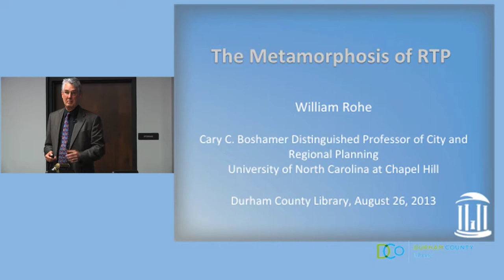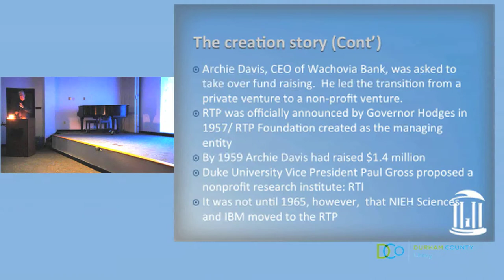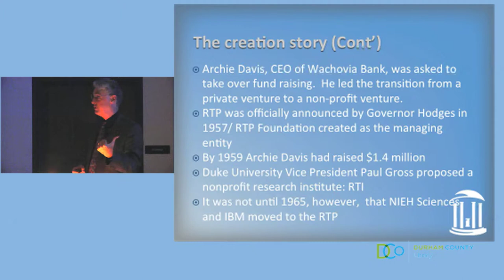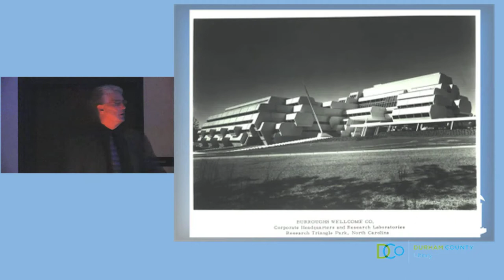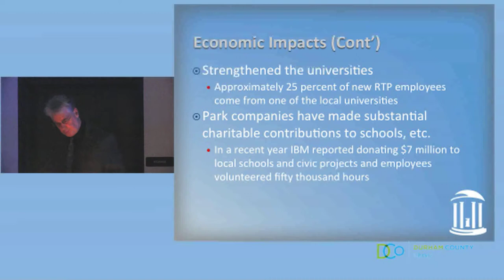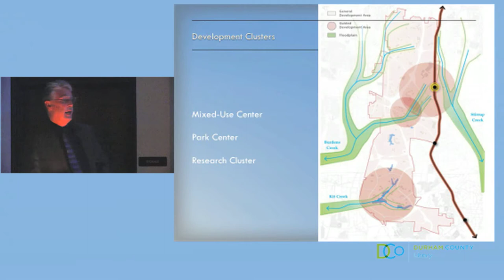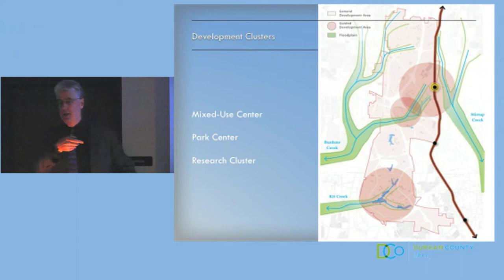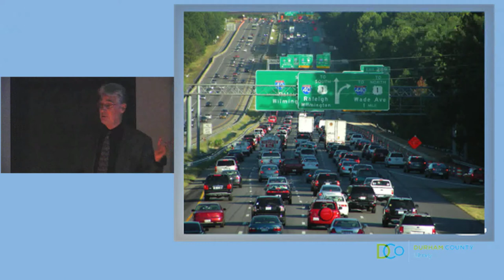Bullish on Durham: The Metamorphosis of RTP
Dr. William Rohe of UNC-Chapel Hill gives a lecture on the future of Research Triangle Park, as many new developments, including housing, are being planned. Rohe is the author of The Research Triangle: From Tobacco Road to Global Prominence.